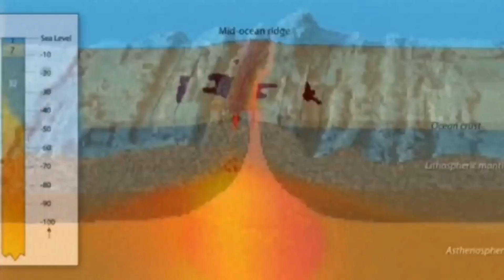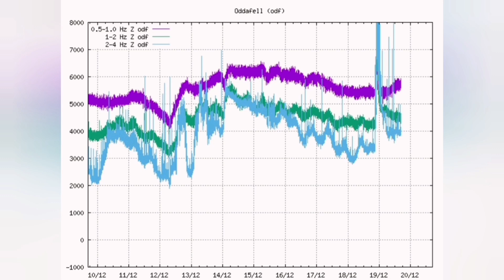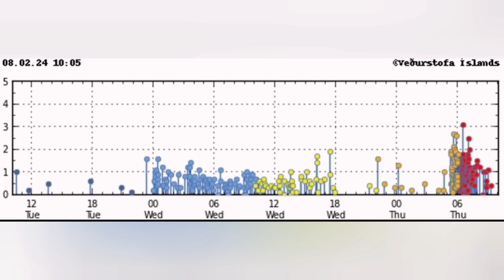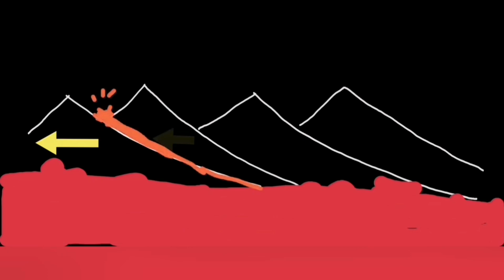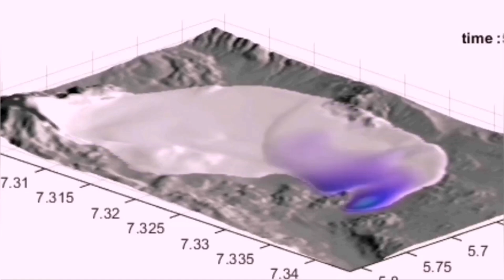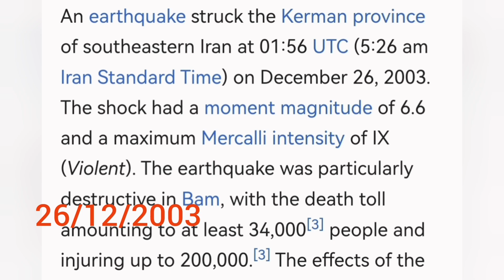Is It The End Of Svartsengi Volcanic System Recent Upheaval? Iceland Volcano Eruptions, Earthquake